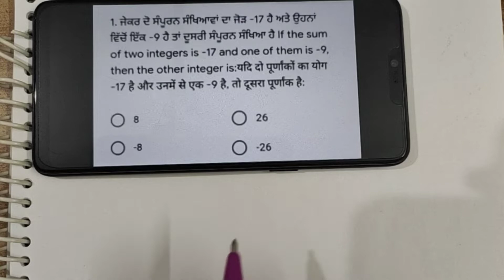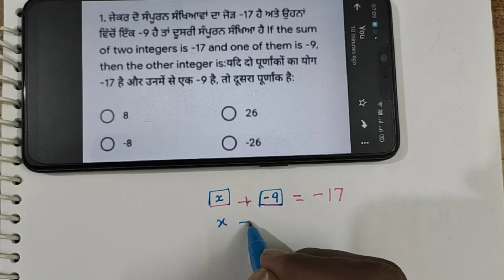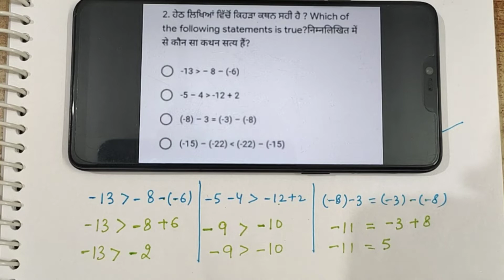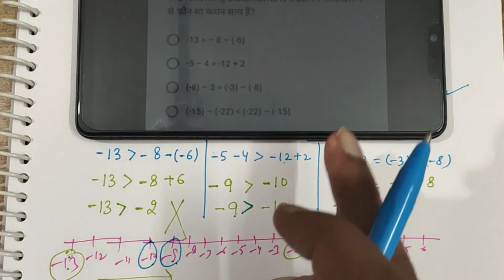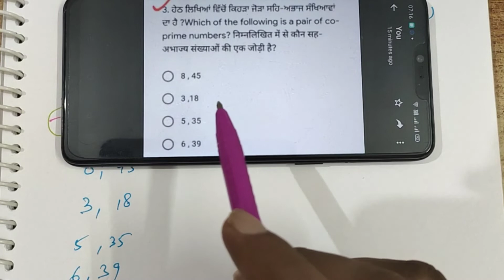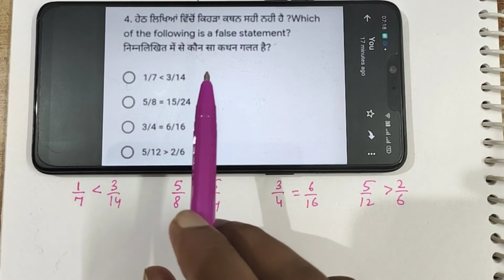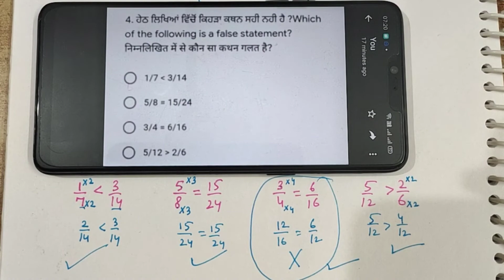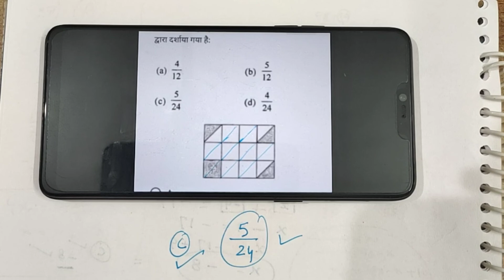6th/PAS/SOLUTION 18/10/2020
6th /Pas solution/
Maths SOLUTION